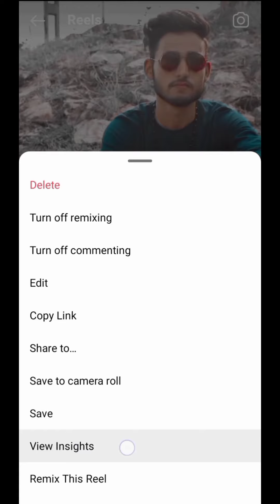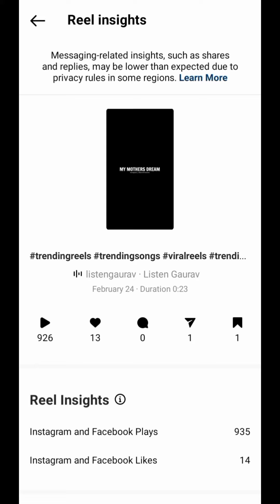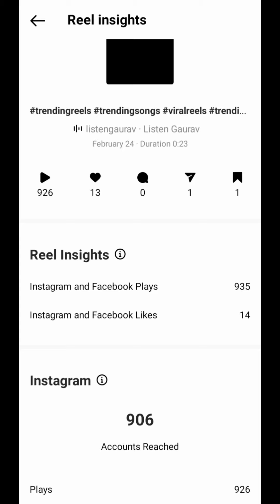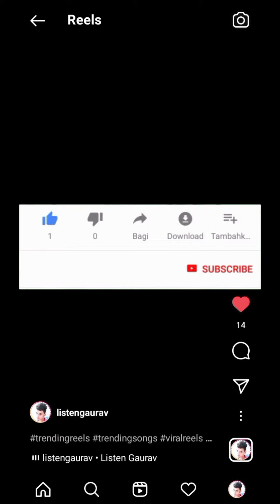Instagram Reels Insights Kaise Dekhe | Reels Insights 2022 | How To See Instagram Reels Insights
°°°°°°°°°° About Video °°°°°°°°°°

Dosto Aaj Ki Is Video Mein Bataya Hu Ki Instagram reels insights kaise dekhe

     🔲 🔳◼️◾▪️ THANKYOU▪️◾◼️🔳🔲

++ {{ • Instragram • }} ++

++ {{ • Second Channel • }} ++

                        @Listen Gaurav

Queries .

Listen Gaurav

Instagram Reels Insights Kaise Dekhe

Reels Insights 2022

How To See Instagram Reels Insights

Instagram Reels Insights

how to check instagram reels insights

instagram reels insights 2022

reels insights instagram

reels insight

reels ka insight kaise dekhe

instagram view insights

instagram view insights kya hai

instagram view insights explained

instagram me view insights kya hota hai

how to make instagram view insights

likes and views

hindi

2022

Hashtag .